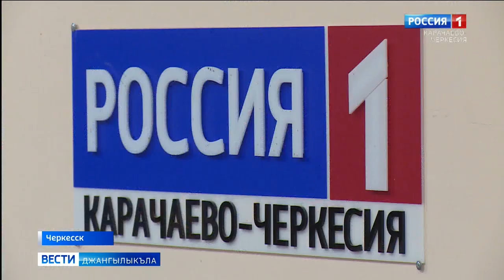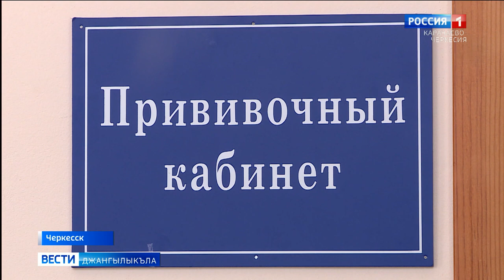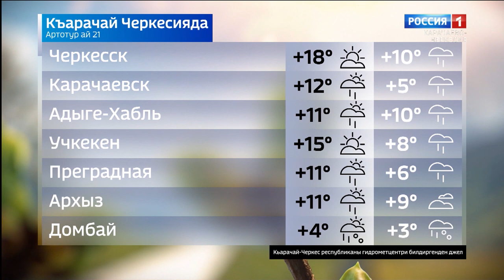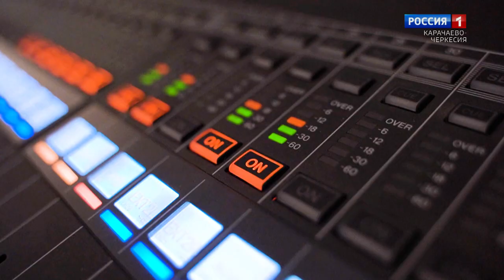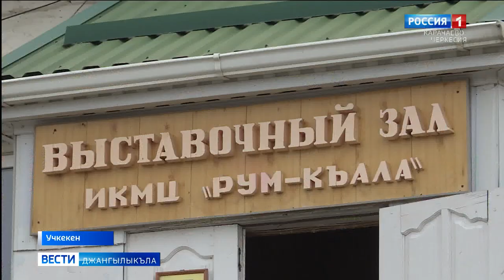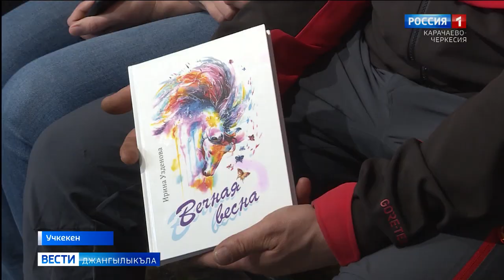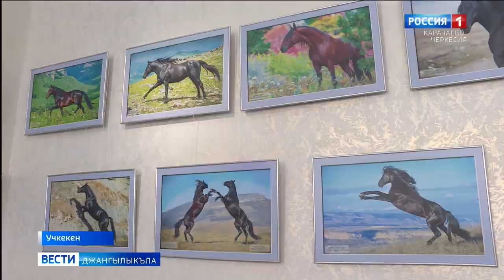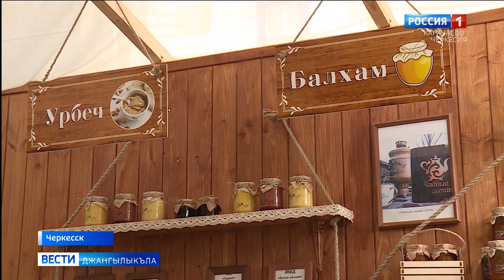Вести на карачаевском языке 21.04.2021